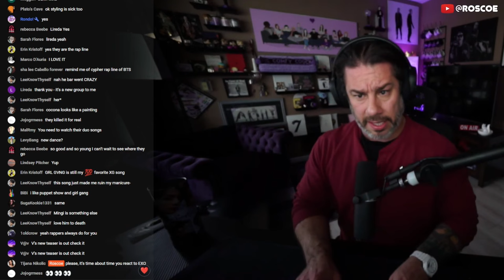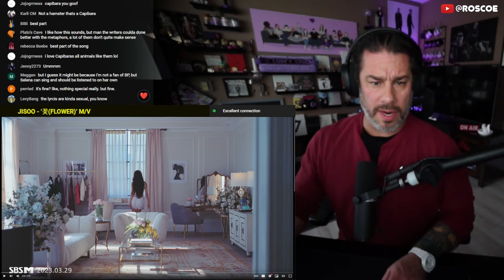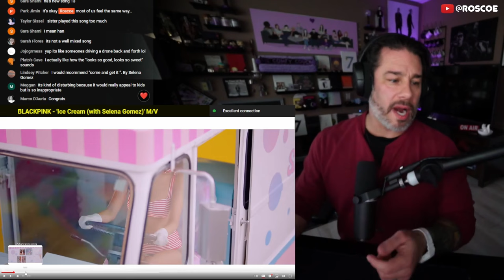Director Reacts - BLACKPINK - 'Ice Cream (with Selena Gomez)' MV